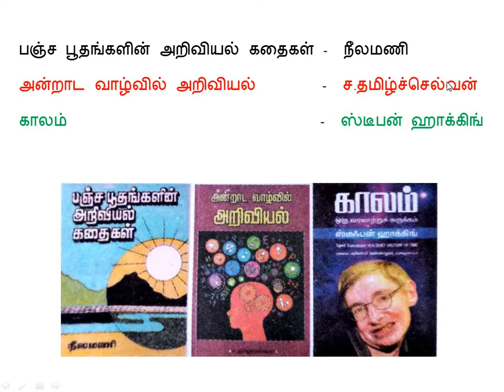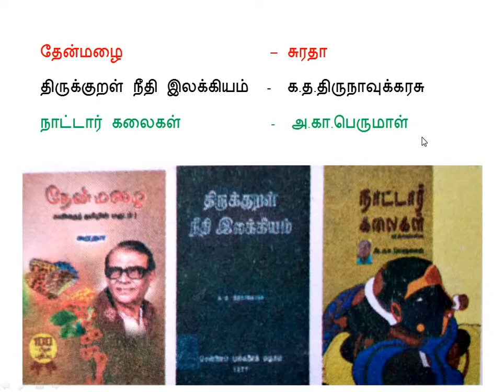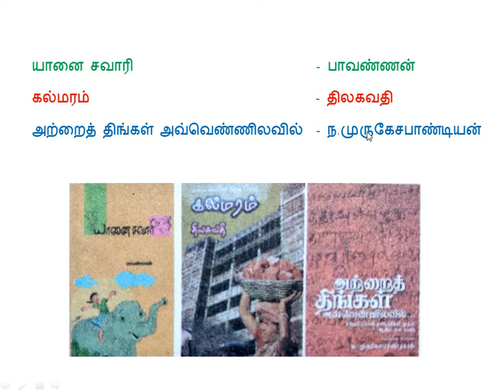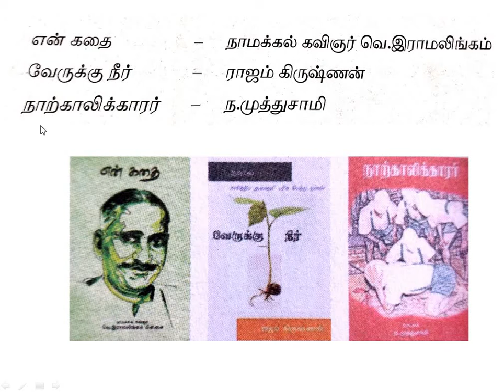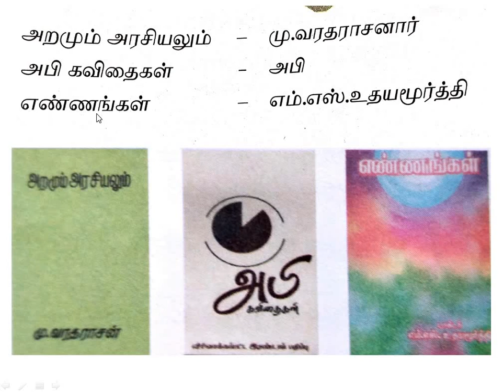TNPSC / 10th Tamil / அறிவை விரிவு செய்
பத்தாம் வகுப்பு தமிழ் புத்தகத்தில் உள்ள அனைத்து இயல்களிலிருந்தும்  தொகுக்கப்பட்டுள்ளது.
- "அறிவை விரிவு செய்"